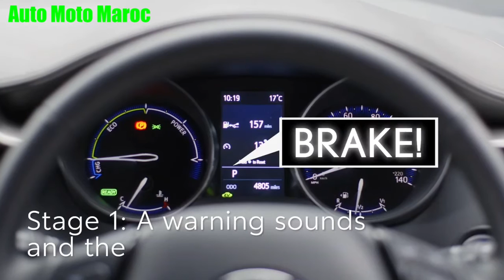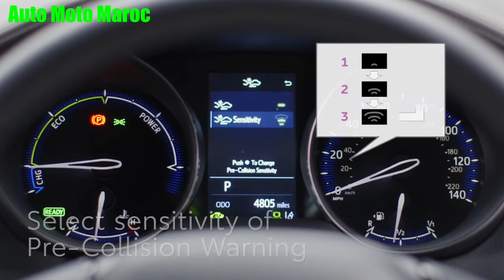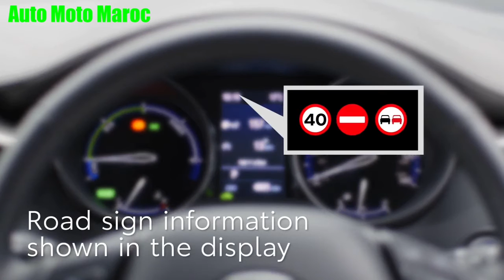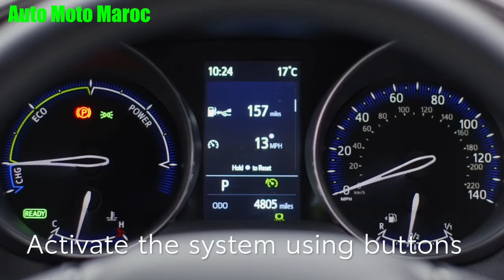Nouvelle Toyota C-HR 2021 Au Maroc || Intérieur, Extérieur, Technologie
Nouvelle Toyota C-HR 2021. Toyota C-HR 2021 Au Maroc - Nouvelle Toyota C-HR 2021, Review Toyota C-HR 2021 | Toyota C-HR 2022 Prix Maroc
Test Drive Toyota C-HR 2021 / Intérieur Toyota C-HR 2021, Off-Road Toyota C-HR 2021 || Fiche Technique Toyota C-HR 2021 / Technologie Toyota C-HR 2021 - Cruise Control Toyota C-HR 2021 / Safety Toyota C-HR 2021. Toyota C-HR 2021 Hybride  - Toyota C-HR 2021 Hybrid Au Maroc | Price Toyota C-HR 2021, Consomation Toyota C-HR 2021. Toyota C-HR 2021 Carwow.
Toyota C-HR Hybride 2021 Australie.